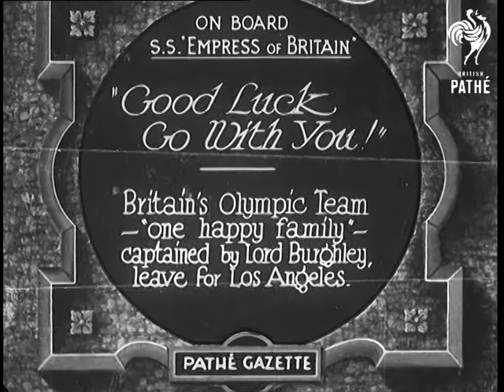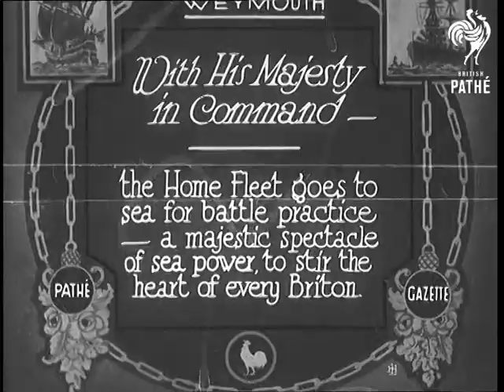"Good Luck Go With You!" (1932)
Full title reads: "On Board S.S. 'Empress of Britain'. 'Good Luck Go With You!' Britain's Olympic Team - 'one happy family' - captained by Lord Burghley, leave for Los Angeles."

Shot of members of the British Olympic team lined up on board ship. Someone is speaking. He comments on how proud they are to be representing Britain in the 10th Olympiad in Los Angeles. He notes that they have been held back by the country's financial problems. The camera final moves across to show the speaker, Sir Harold Varden (sp?) . He turns to Lord Burghley - 'you're very quick off the mark'.

Cutaway to a group of women looking on from elsewhere on the deck.

Lord Burghley talks as the camera tilts back down to the team. Lord Burghley says how much they are all looking forward to their visit to the States. The team are all fit and well. "We're all jolly well going to do our best."

 FILM ID:641.32